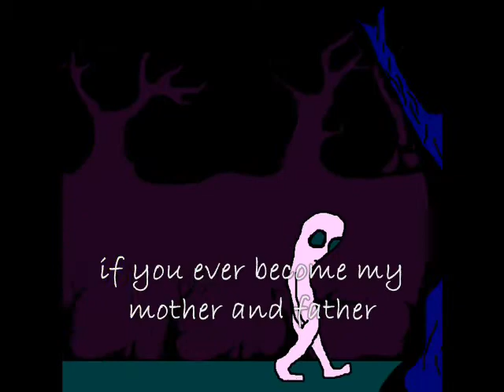Orange James: Walking Through the Forest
Poem I wrote about searching for answers before birth, a questioning before hand.

every whisper penetrating my thought supply
if you ever become my mother and father
greet me and leave me far behind
i wish i could tell you all of my obsessions
hear all of the noises
my fingers will feel
make me believe
break fear through my eyes
look through the window
and ask where will you take me
why even continue
this isn't just another day
you still have a decision
bother and pinch me
not too hard, i don't want to wake
don't worry about what if
i'm beginning to think
how am i doing
am i an imprint
in your little shell